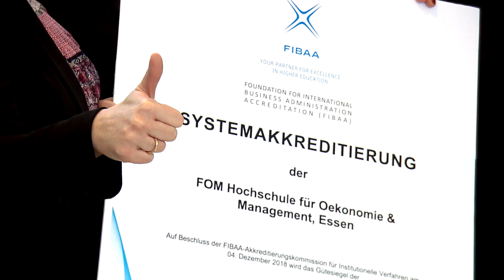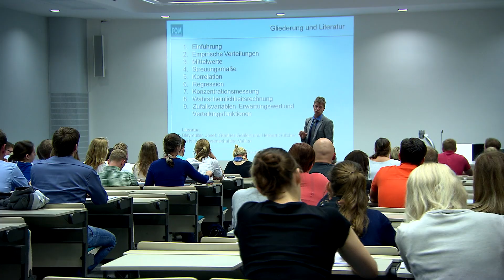Systemreakkreditierung der FOM Hochschule durch die FIBAA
Die FOM Hochschule ist für weitere acht Jahre systemakkreditiert. In einer Feierstunde überreichte Prof. Dr. Kerstin Fink, Geschäftsführerin der FIBAA (Foundation for International Business Administration Accreditation), der FOM die Urkunde. Damit ist die FOM die erste Hochschule in Nordrhein-Westfalen und eine der ersten Hochschulen bundesweit, die den aufwändigen Prozess der System-Reakkreditierung erfolgreich durchlaufen hat. Nach den Standards des deutschen Akkreditierungsrats hatte die FIBAA die mit über 50.000 Studierenden größte private Hochschule Deutschlands umfänglich geprüft.